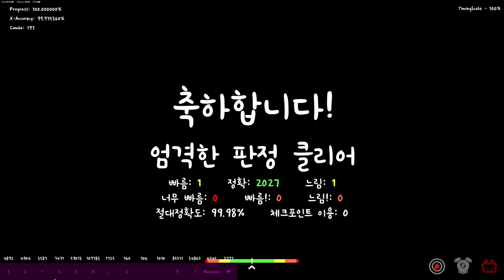(판정개선 전)99.98 ㅣKobaryo - Heaven's Gateway 완벽주의 클리어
썸네일: 없

!! 오른쪽alt를 `로 바꿧습니다 키뷰어가 인식을 못해요 !!

이 판정으로 겜을 어케 하라는거야 ;; 7비트 반성해라

21+C레벨: ㅁㄹ
체감 레벨: ㅁㄹ